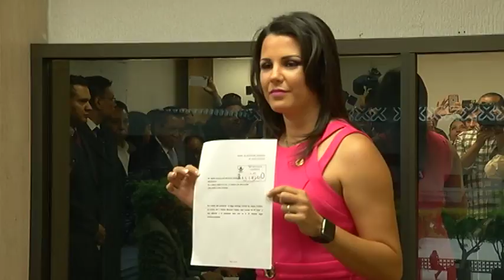Dip Karla Osuna y Dip Federico Döring Conferencia de prensa 26 06 2017